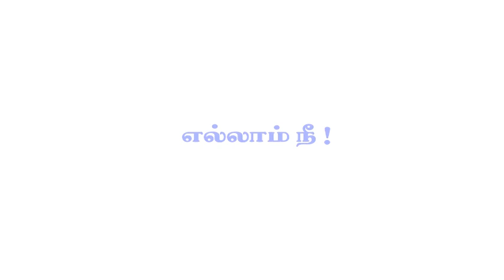Part 3/5 - Parikrama Paripurnanandha Yathra | 2012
Parikrama Paripuranananda Yatra 2012